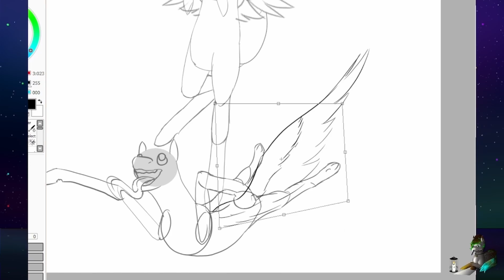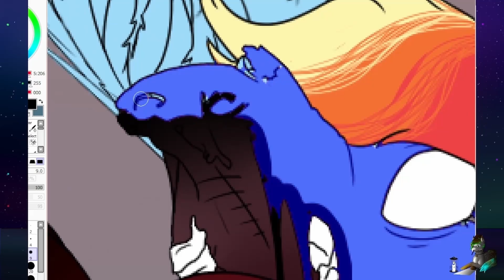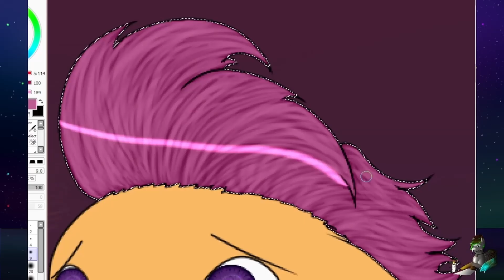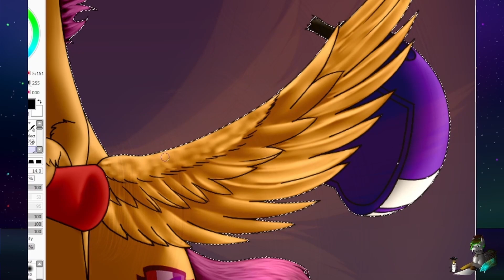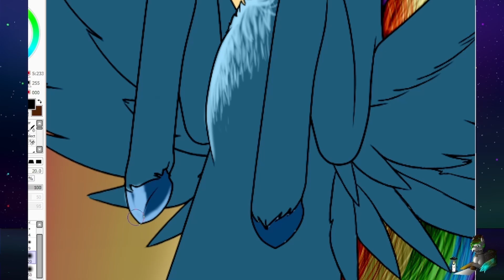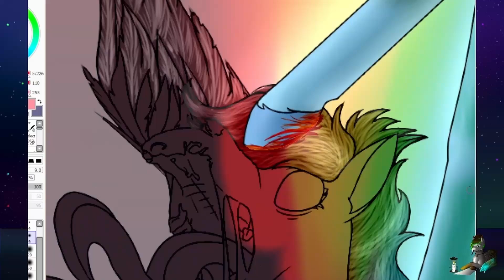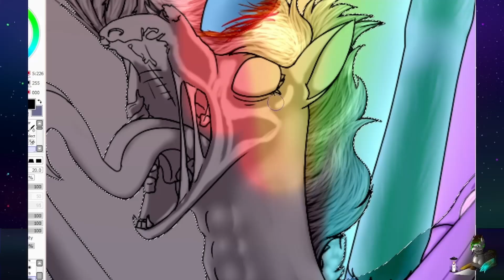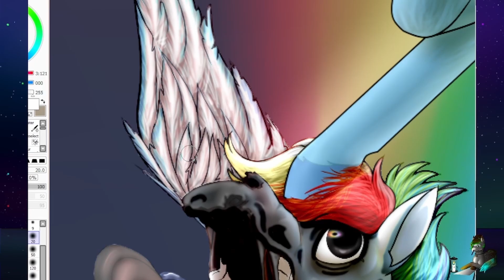My Little Catalogue: Rainbow Ash [Speedpaint]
Welp guys, this is the last piece of the year. Sorry it took so long. The last one, Twinight Sparkle, will take much longer than this piece did. In the meantime, I might do a redesign I've had saved for a while.
For those that keep asking, Apple Jack's is already done, sadly there was no video. I will share the art piece along with the others in the last catalogue of the Mane 6.

1. "Slash" by Tokyo Machine

2.   "Spark" By Raptures

3. "Demons" by NIVIRO

4. "Devil" by Barren Gates